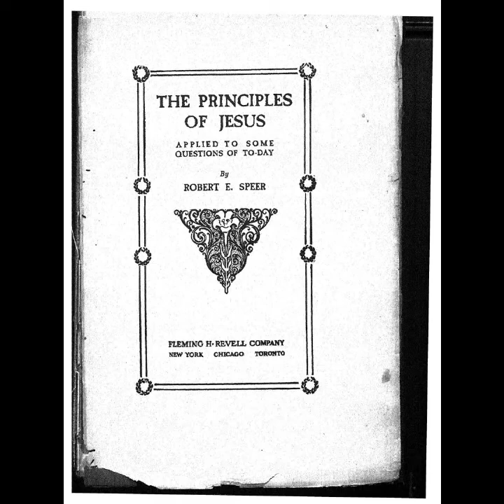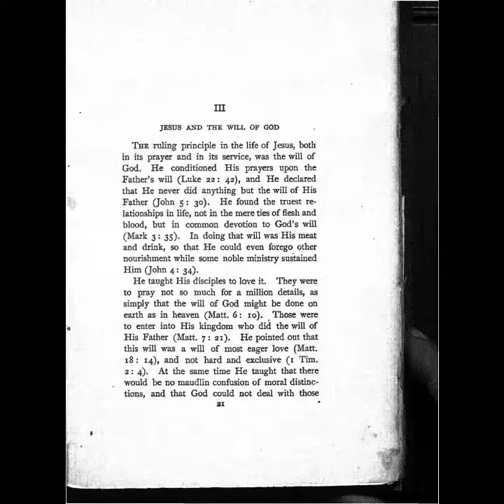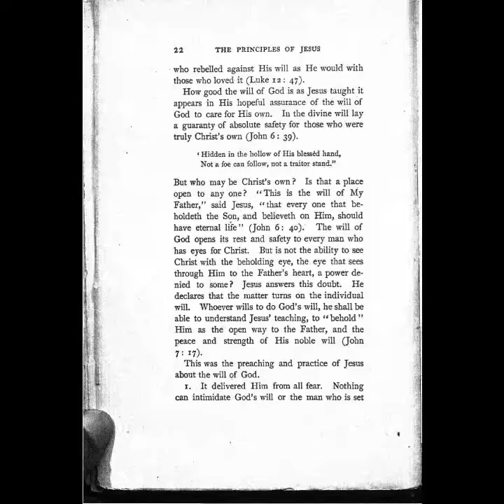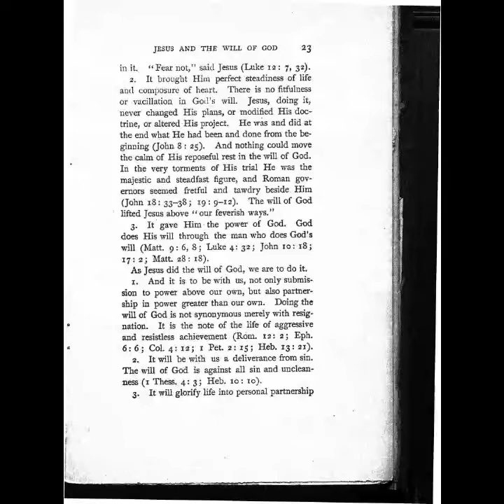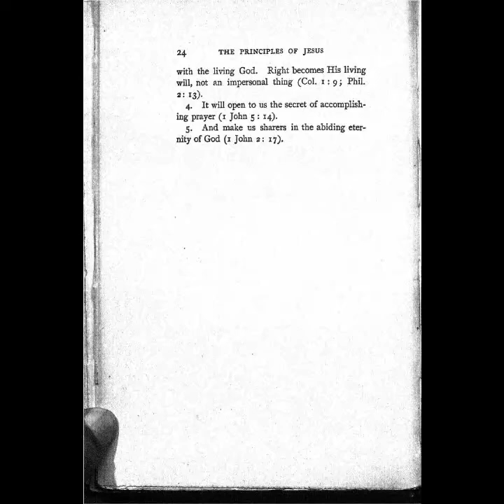The Principles of Jesus - Chapter 3 - The Will of God